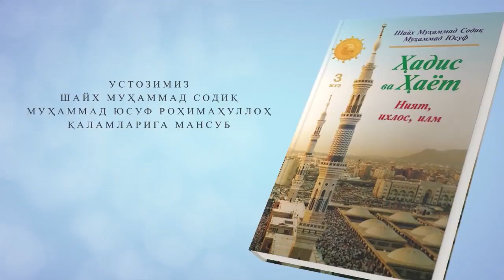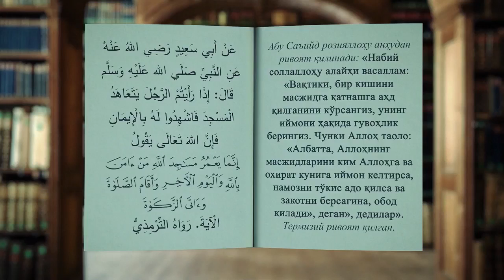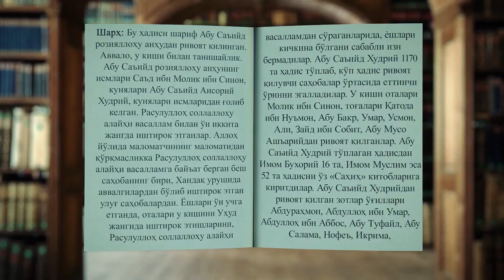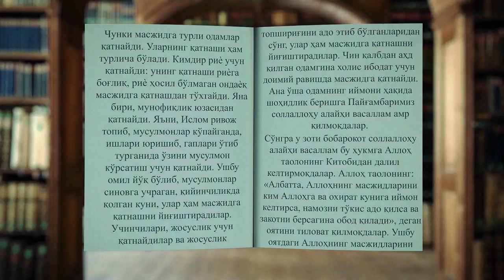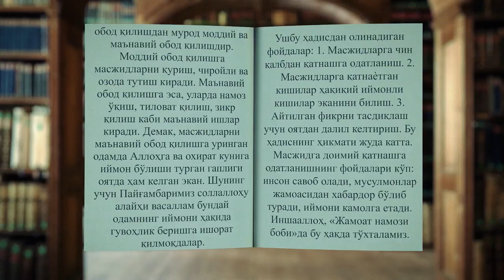Hadis va Hayot kitobi 15-hadis xamda sharh